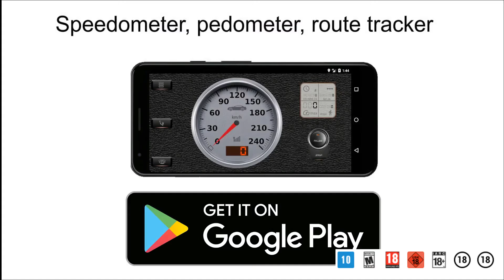Speedometer R+18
Paid version

Привіт, друзі!
Я щодня працюю над створенням цікавого контенту на своєму YouTube-каналі, і багато з вас висловлювали бажання підтримати мою творчість. Кожен ваш внесок допомагає мені зробити ще кращі відео, розвивати канал та надихати вас новим контентом.
Дякую за вашу підтримку, ви супер!